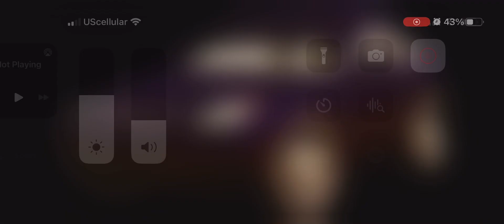Jenny The Piston Cup Fan Cars